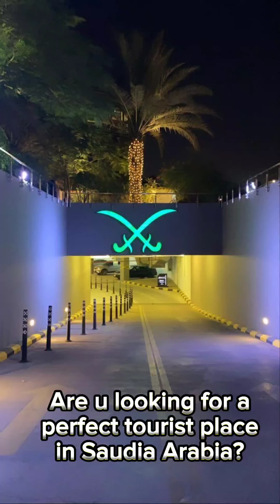Discovering Abha: The Hidden Gem of Saudi Tourism | A Mesmerizing 1.20-Minute Journey"